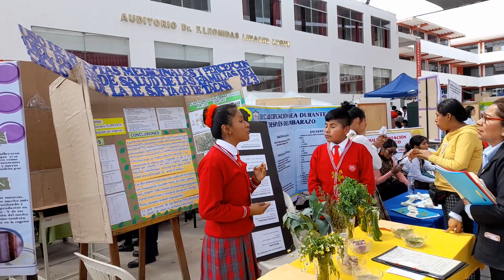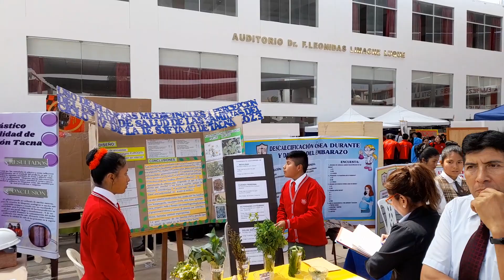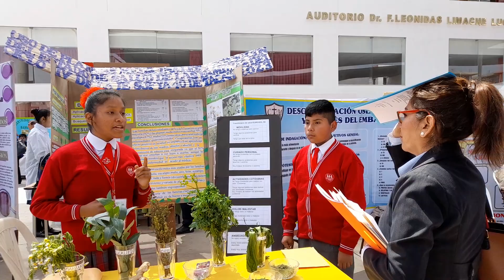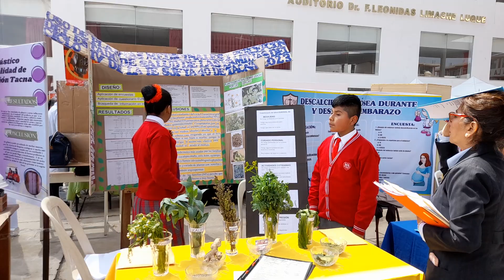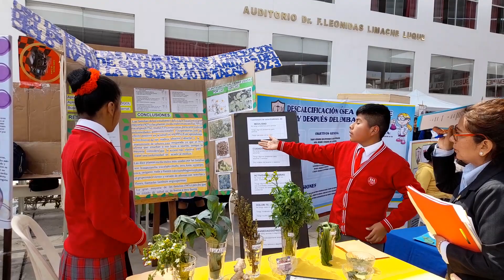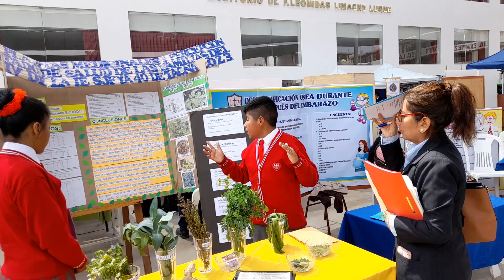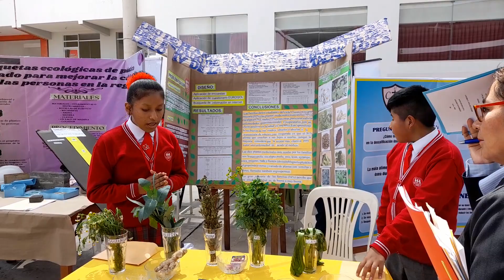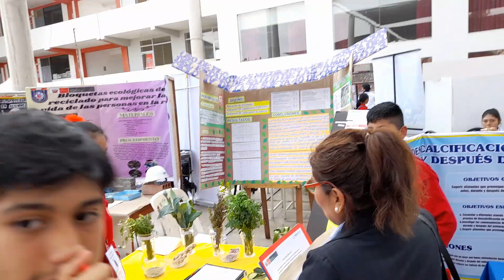XXXIII Feria Eureka etapa UGEL Tacna 2023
SJFYA 40
Tacna set. 26